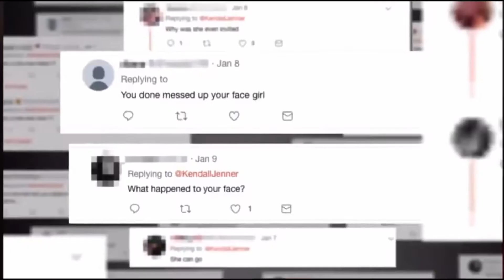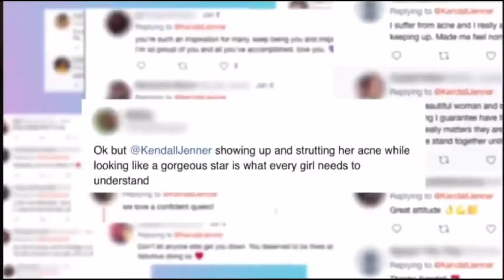Kendall Jenner THUG Moments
In today's Film Sprinter video we are going to be looking at Kendall Jenner THUG Moments